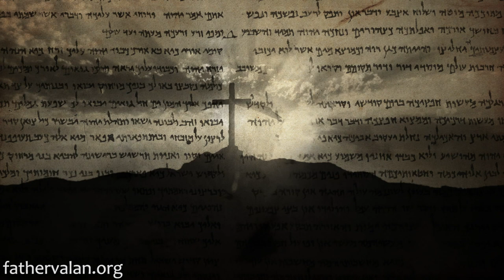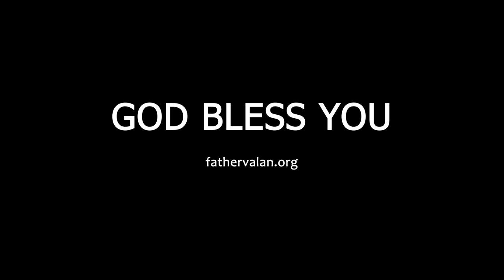Homilies - First Sunday of Advent (Year A)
A Christian is someone who is always preparing, always watchful, always ready for the moment when everything stops and we see our Lord Jesus Christ face to face. Hence, while we continue to do all the things we normally do, we shall also invest ourselves in godly activities and values.